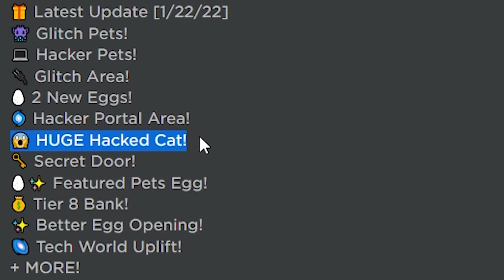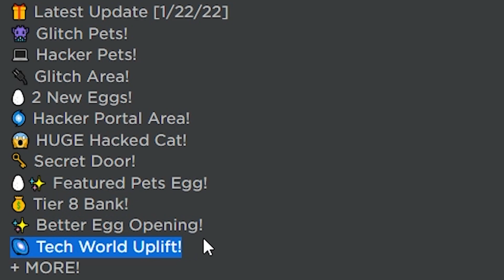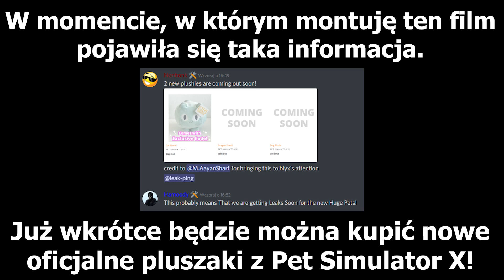MAMY NOWY UPDATE! | GLITCH/HACKER PETY! | WYDAŁEM DUŻO ROBUXÓW! | PET SIMULATOR X | Roblox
😊Siemka!!!

🎬Montaż: Adobe Premiere Pro
📽Nagrywarka: OBS (Open Broadcaster Software)
🗺Miniaturka: Photoshop